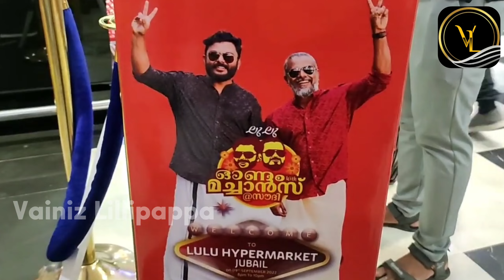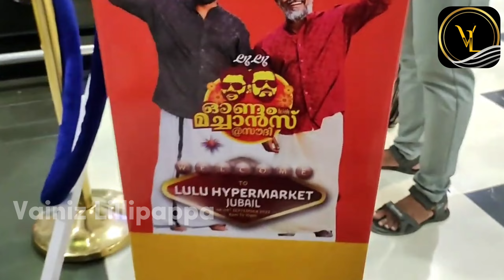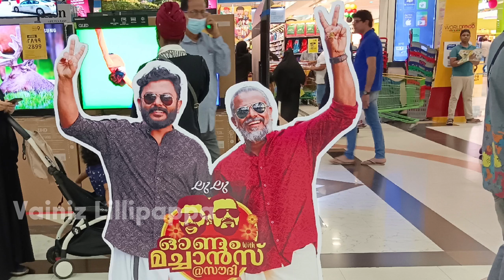World food festival @ Lulu Hypermarket || jubail // Saudi Arabia